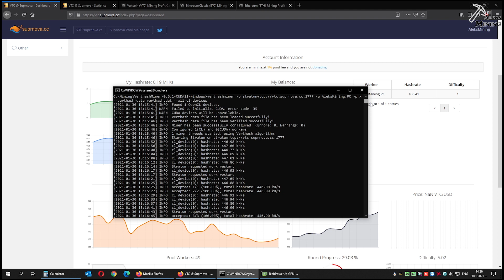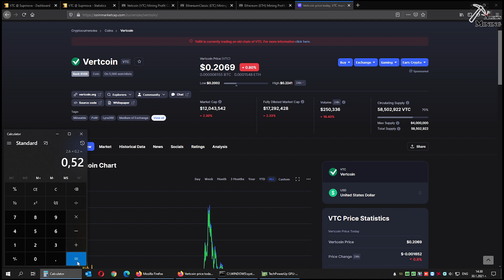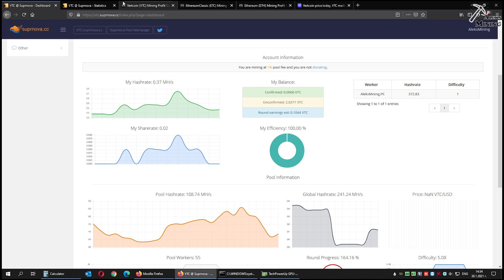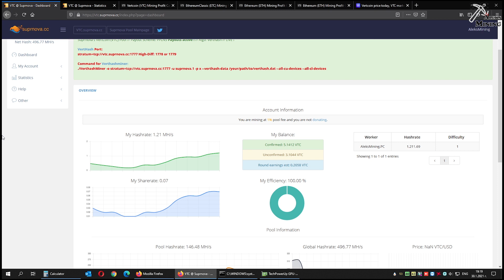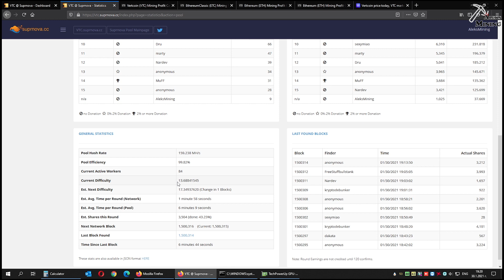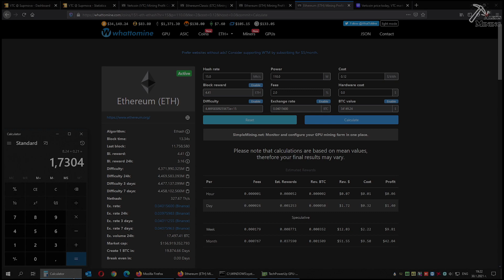RX 570 4GB - Vertcoin Profit after the Fork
UK & Europe